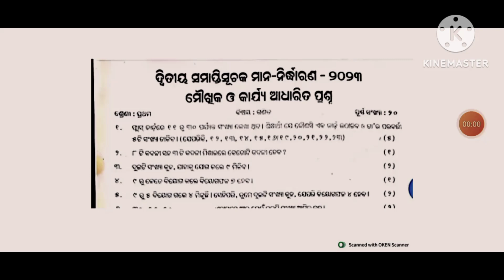1class question pepar | real question |SA2 exam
Hi students this real question every class my channel upload in high school education channel.